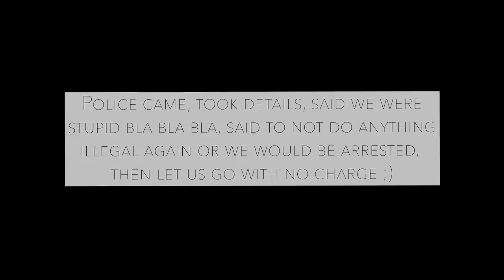We climbed a fountain and ALMOST got arrested... lol🇲🇹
The security was WAY too angry hahahah.
Facebook : Adam Lockwood // The Little Nuisance
Music;

(End music) KSI & Randolph - Beerus.
Want to support me and what i do? Consider this
- Sony A7III,
- Joby Gorillapod 3K tripod,